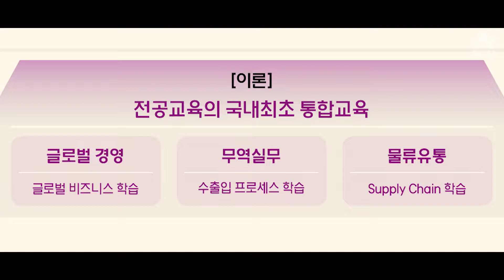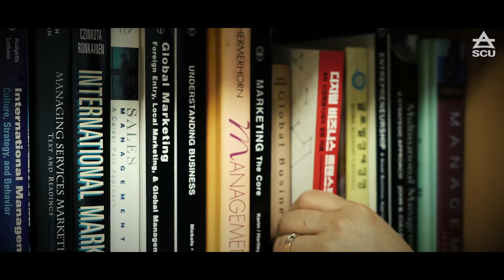서울사이버대학교 글로벌무역물류학과 소개영상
서울사이버대학교 글로벌무역물류학과를 소개합니다.